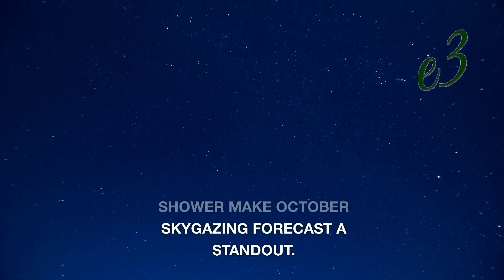Track next week's annular solar eclipse down to exact second with NASA's interactive map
Whether you're a casual skywatcher or an avid eclipse chaser, everyone is excited to witness a rare celestial event known as a "ring of fire."

The Moon will pass between the Sun and Earth on Oct. 14, causing an annular solar eclipse. Although not a total solar eclipse, the moon will still cover much of the sun, leaving just an outer ring visible.

If you want to keep track of every second of the event, NASA's Eclipse Explorer offers an interactive map that can enhance your viewing experience. It allows users to easily toggle informative layers on and off and navigate the map with a simple slider.

A grid of buttons at the bottom is divided into different categories: shadow components, city labels, eclipse paths, coverage percentages and duration intervals. Clicking on any button displays or hides data on the map. Clicking on city labels opens a pop-up with more eclipse info.

NASA also provides a helpful countdown widget to the moment of maximum coverage for each city.